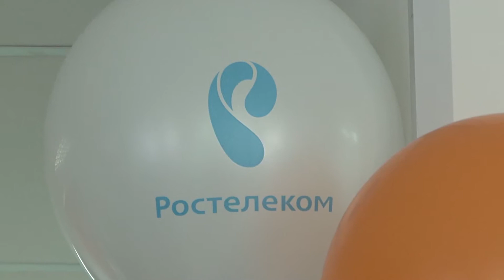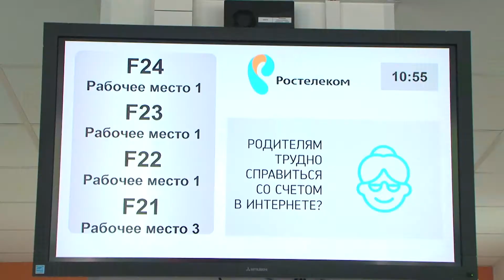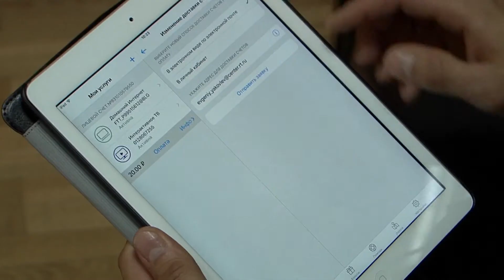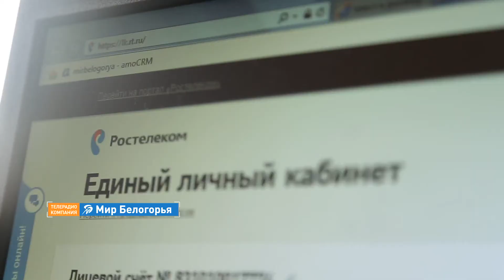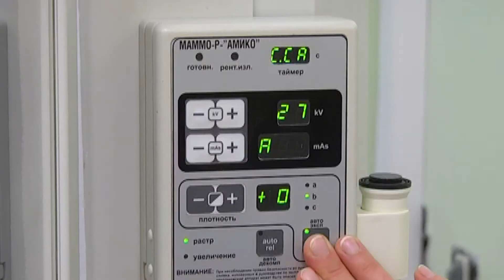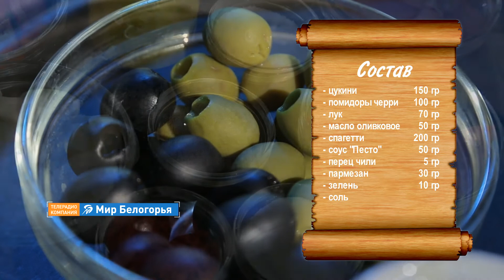«Мелочи жизни». Юбилейный абонент сотовой связи Ростелекома (18.05.2017)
В Губкине чествовали пятитысячного абонента сотовой связи Ростелекома в Белгородской области. В Старом Осколе прошел конкурс профессионального мастерства среди медсестр. Шеф-повар Сергей Кудинов провел мастер-класс по приготовлению необычного весеннего блюда – фреш-пасты со спагетти из чернил каракатицы с цукини. Всё самое интересное и полезное – в новом выпуске программы «Мелочи жизни».